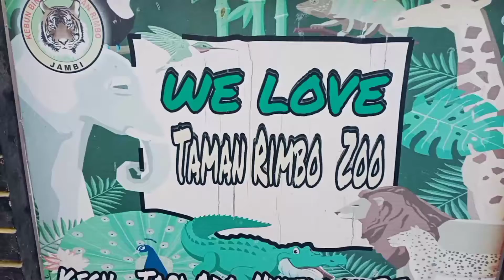ELANG LAUT DADA PUTIH TAMAN RIMBA JAMBI